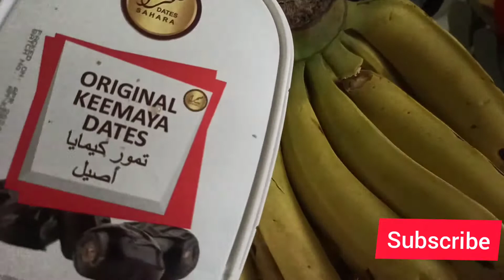How to make banana 🍌 Milkshake at home || kela khajur Ka juice